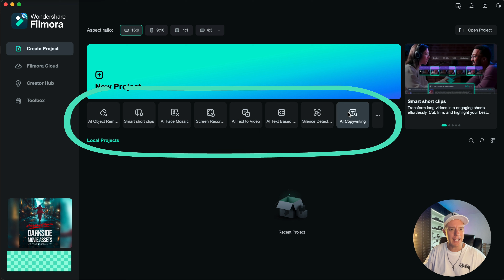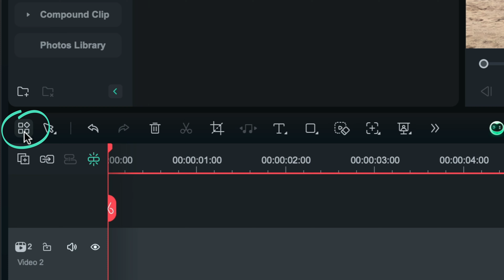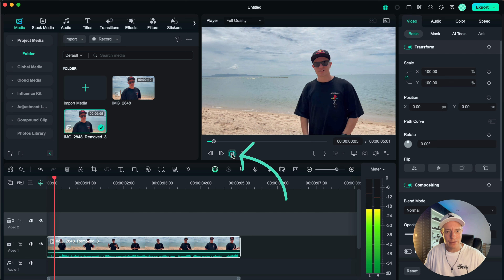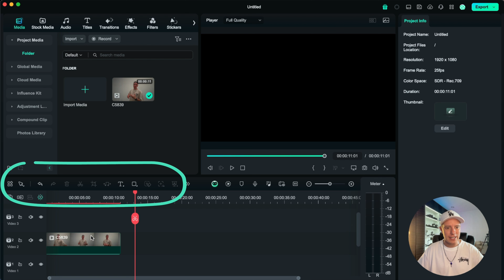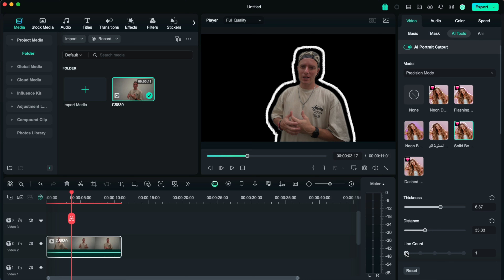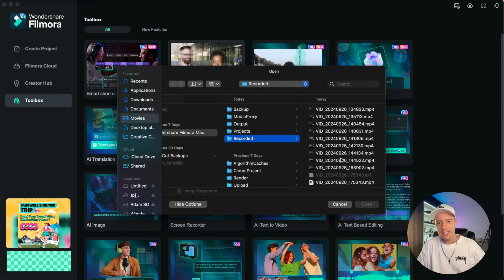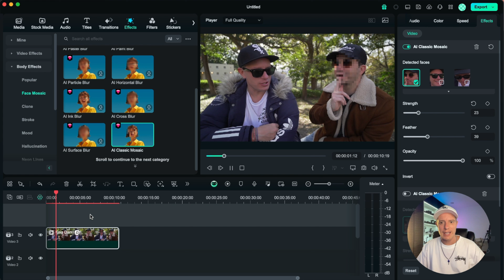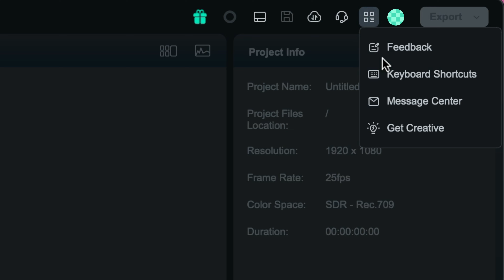3 Features to Improve Portrait and Object Processing With Filmora 14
Step into the world of limitless creativity with Wondershare Filmora Creator Hub's latest Class Series: Effortlessly Video Editing with Filmora 14! 🔜 Every Thursday, a new episode will be unveiled, empowering you to elevate your editing skills. ✨Don't miss out! Click to explore more tutorials for this course

Take your video editing to the next level with Filmora 14's exciting new features! In this tutorial, we'll explore three powerful tools designed to simplify portrait and object processing: AI Object Remover, AI Portrait Cutout, and AI Face Mosaic.

00:00 Introduction
00:23 AI Object Remover
02:54 AI Portrait Cutout
05:09 AI Face Mosaic

Discover how to:
 ⚡Use AI Object Remover to seamlessly delete unwanted objects from your video footage
⚡Apply AI Portrait Cutout to effortlessly separate individuals from complex backgrounds
⚡ Leverage AI Face Mosaic to automatically blur or mask faces for enhanced privacy and security

With these cutting-edge features, you'll be able to:
⚡ Remove distractions and focus attention on your subject
⚡ Create stunning portrait-style videos with ease
⚡ Protect identities and maintain confidentiality with automatic face blurring

Our step-by-step guide will walk you through the process of setting up and customizing these features, as well as provide expert tips and tricks for achieving professional-grade results. By the end of this tutorial, you'll be equipped with the skills to unlock the full potential of Filmora 14 and take your video editing to new heights. Upgrade your editing workflow and discover the power of AI-driven video editing with Filmora 14!